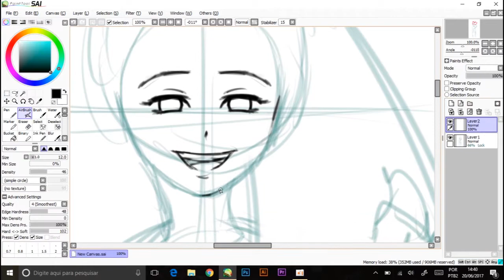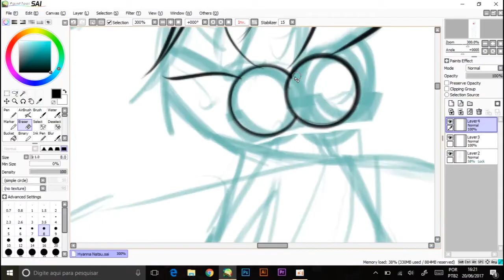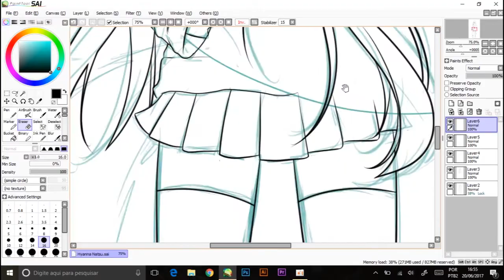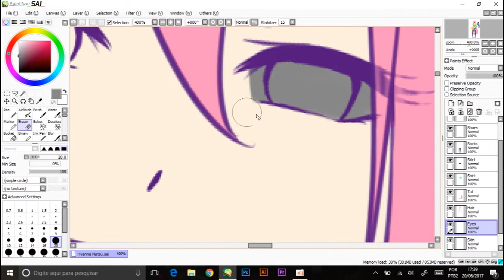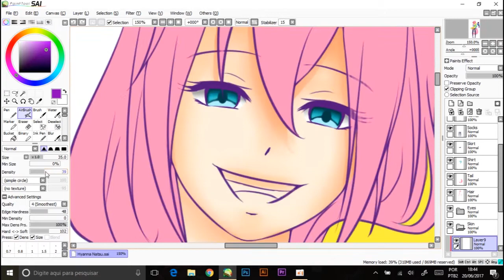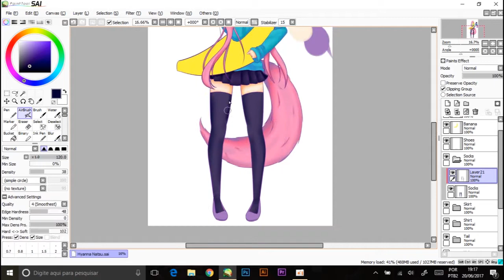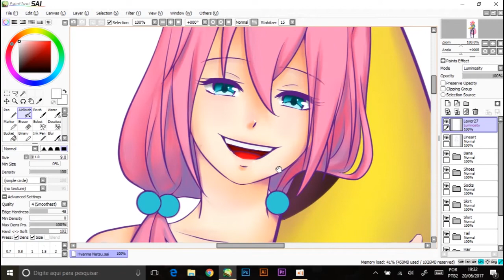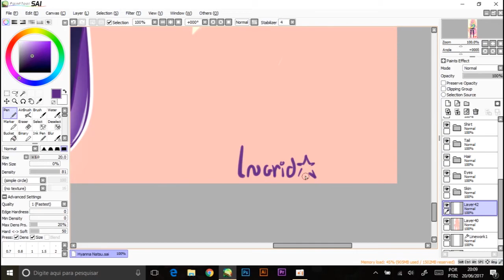【Speed Paint】Hyanna Natsu - Banana Natsu ♥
(EN/PT)

HAPPY BIRTHDAY HANNIE!
Hyanna Natsu is an artist that I like very much, one of the firsts I've started watching here on youtube and I find her art amazing, it's one of my inspirations
Anyways, it's her birthday so I wanted to make this for her, I hope she likes it and anyone watching as well ~

PS: I tried posting it yesterday and had some problems with the musica, so I'm reposting it today ~

Musics(links):
I got the music from Top Shelf Sounds credits to the Channel xD

FELIZ ANIVERSÁRIO HANNIE!
Hyanna Natsu é uma artista que eu gosto muito, foi uma das primeiras que eu comecei a ver no youtube e adoro a arte dela, é uma das minhas inspirações
De qualquer jeito, é aniversário dela então eu quis fazer esse desenho, espero que ela goste e que mais estiver assistindo também ~

Tempo de desenho: 3h43min
Programa: Painttool Sai

Musicas(links):
Peguei todas elas do Top Shelf Sounds créditos para o canal xD